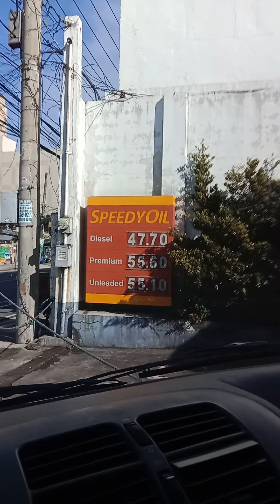cheaper gas price speedy oil Roosevelt Avenue sfdm Quezon city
gas price update Fernando Poe Jr Avenue Quezon city